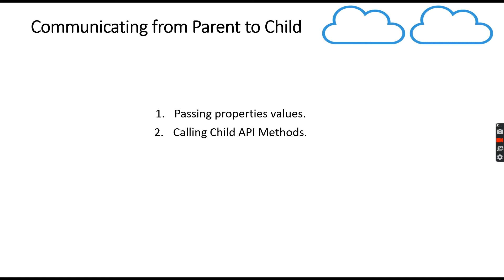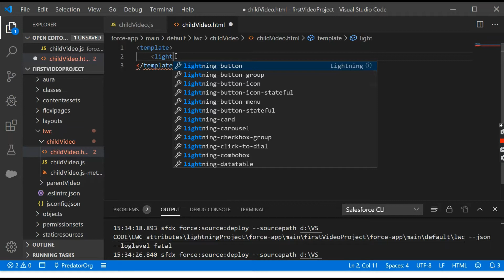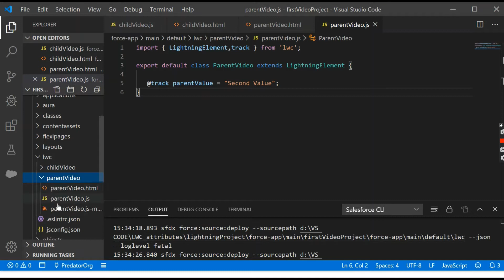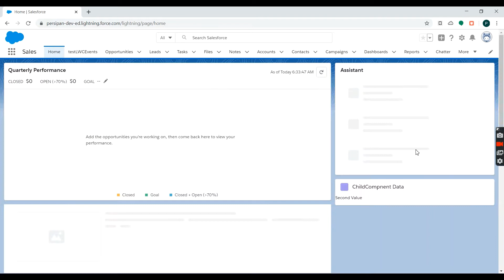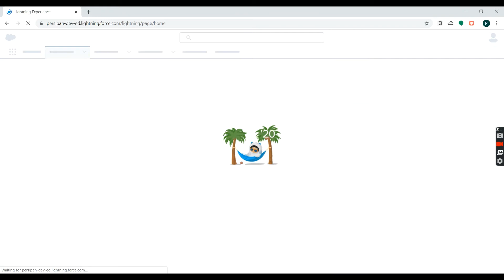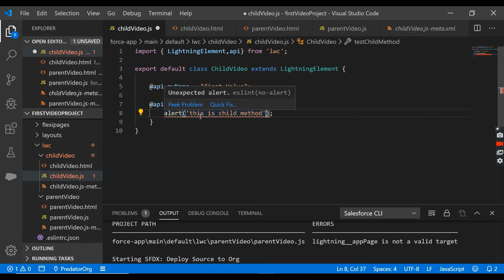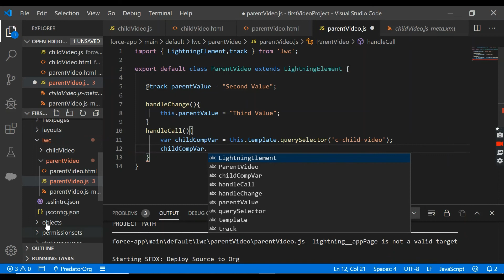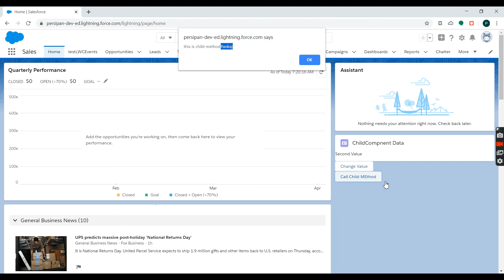Lightning Web Components: Communicating from Parent to Child Component in LWC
Lightning Web Components: Communicating from Parent to Child Component in LWC | Calling Child component method | PAssing parameters to child component

In this Video We discuss how we can communicate from parent component to child component.
There are two ways by which we can achieve this:
By Passing properties values.
Calling Child API Methods.

for more posts on Salesforce.